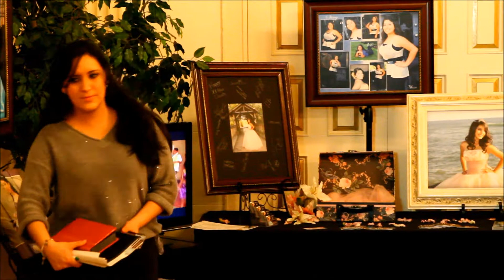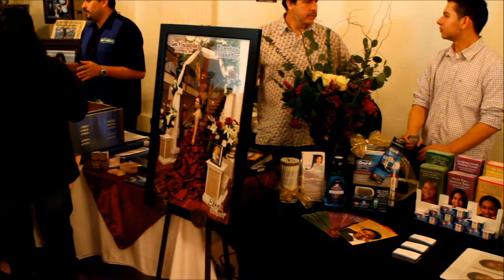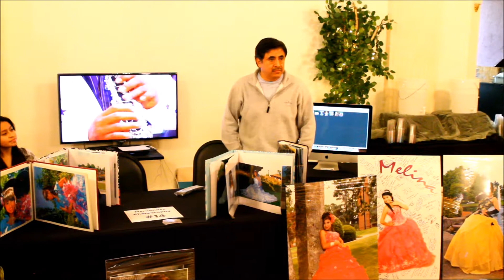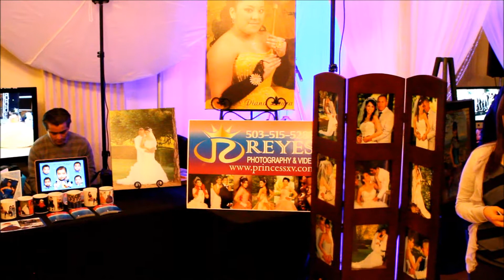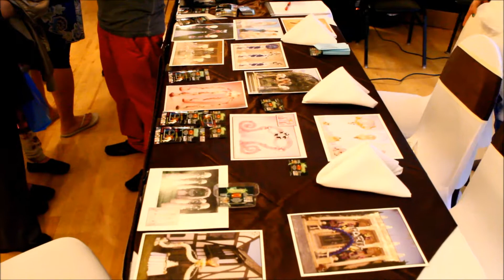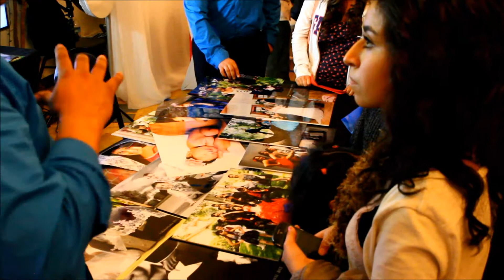EXPO QUINCEAÑERA NW 2013 VENDEDORES Y CLIENTES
EXPO QUINCEAÑERA NW
SEGUNDA PRESENTACION EN EL MELODY BALLROOM
EN PORTLAND OREGON
SERVICOS
PARA EVENTOS SOCIALES
EXPO QUINCEAÑERA NW 2013
PRESENTADO POR
FAOS EVENTS, MELODY BALLROOM Y 93.1 EL REY